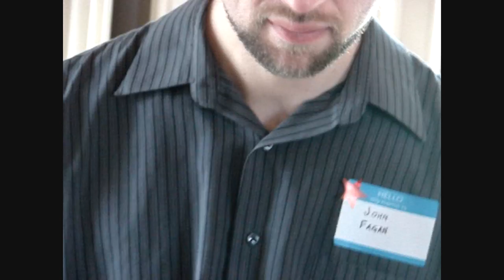- Wild Horses- (grand piano music)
background event piano music
piano performance at The Vale in Waltham, MA
music/performance copyright John Fagan